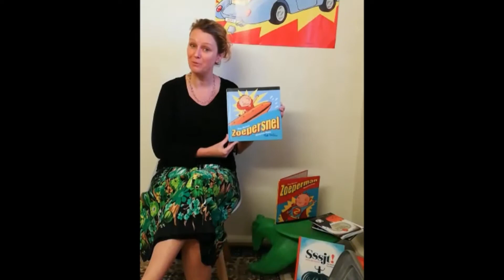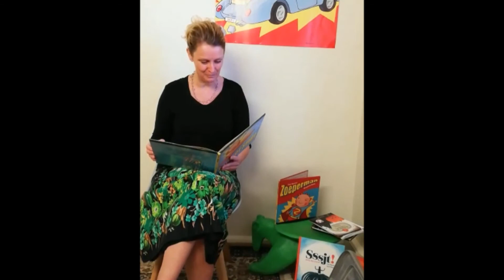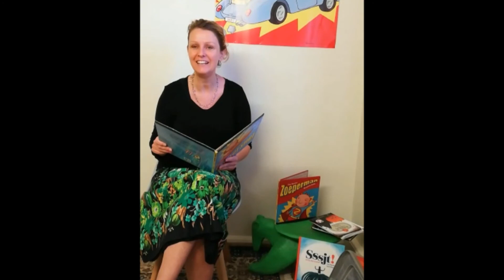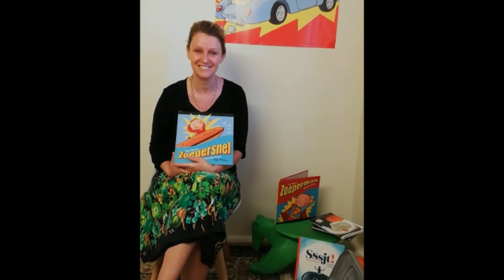Zoepersnel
Tine Mortier leest voor uit eigen werk | Zoepersnel - prentenboek | illustraties van Marjolein Pottie | uitgegeven door uitgeverij De Eenhoorn | voor kinderen vanaf 2 jaar | Muziek van Nando Flores